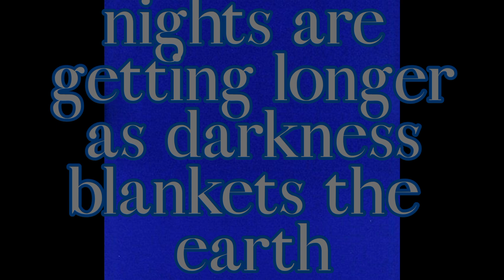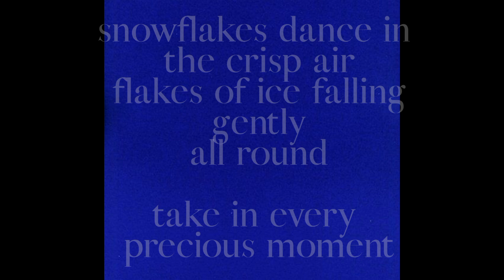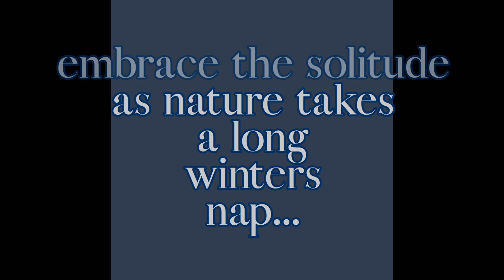"Winter Lights"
A video collection of my art, photography and poetry. Photos, editing, storyline and production by: Artistt76 (Fiorentino)